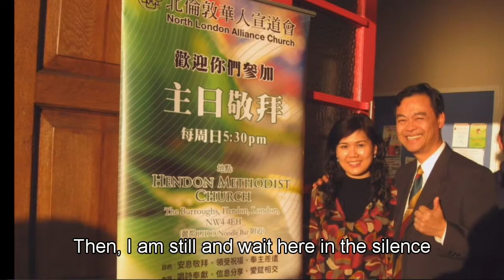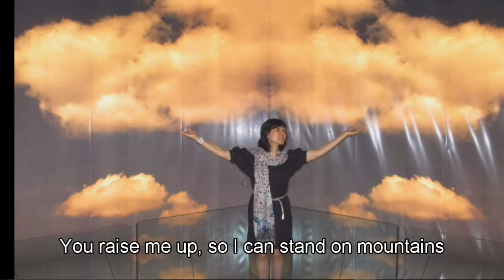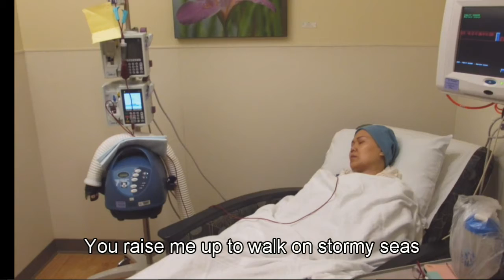20160416 馬師母生命禮讚(芝加哥) Life Celebration of Mrs Ma C Mo (Chicago, IL)